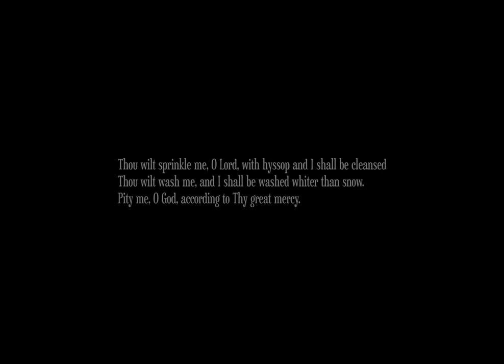Sunday's at Noon: St. Rocco, Cleveland, Ohio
The Traditional Latin Mass at St. Rocco's is offered every Sunday at 12pm. Its a beautiful church, designed well for the TLM.

This short video was captured with an iPhone and without much planning. It only shows a small sampling of what the church has to offer to our human senses.

for information about Traditional Latin Masses in Cleveland, Ohio.